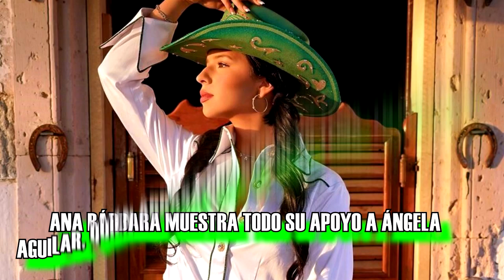ANA BÁRBARA MUESTRA TODO SU APOYO A ÁNGELA AGUILAR, QUIÉN ARRASA CON SU NUEVO TEMA “EN REALIDAD"